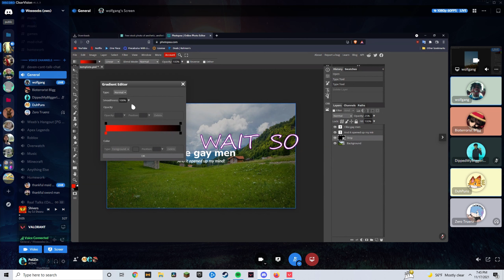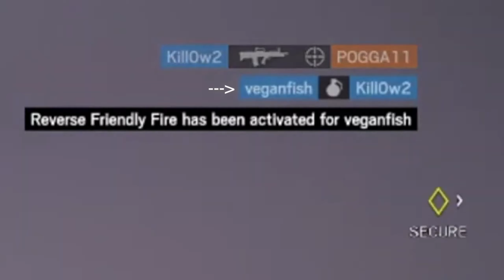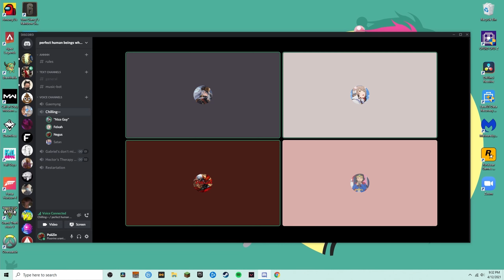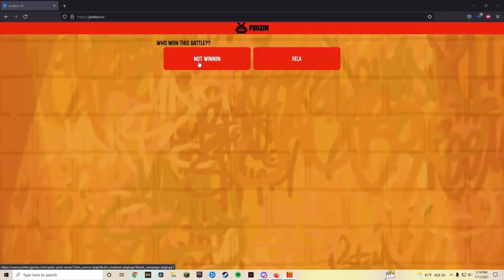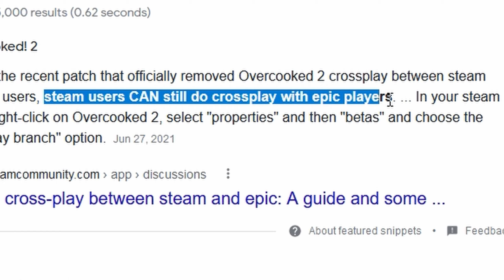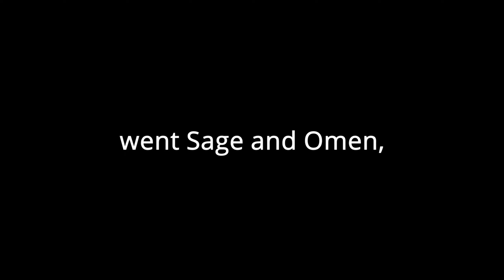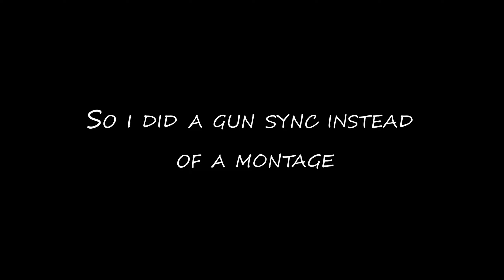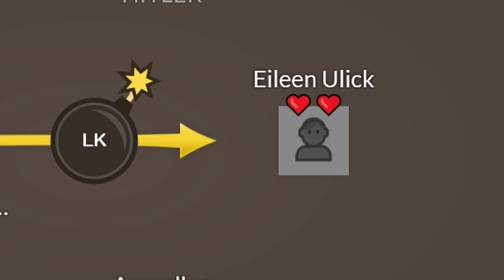BEST OF POIIZIN 2021